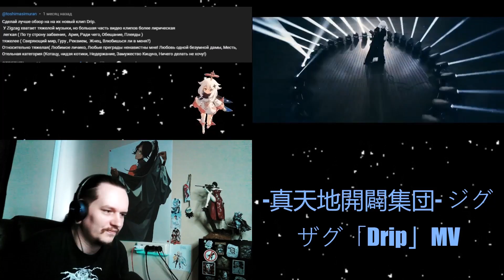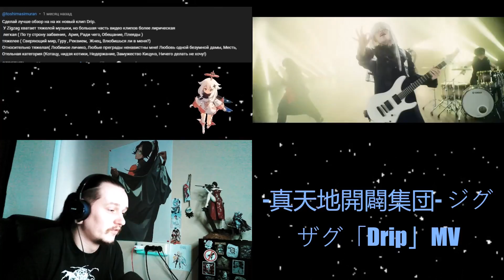-真天地開闢集団- ジグザグ「Drip」 // SB1813 REACTION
Новое "REACTION" видео "-真天地開闢集団- ジグザグ「Drip」"